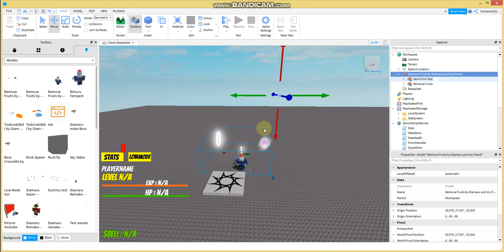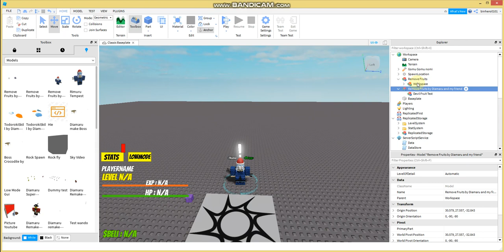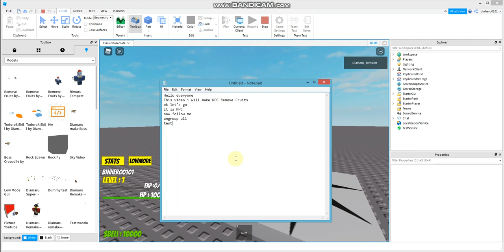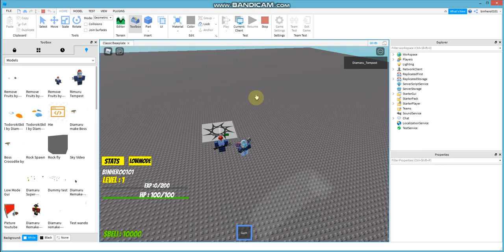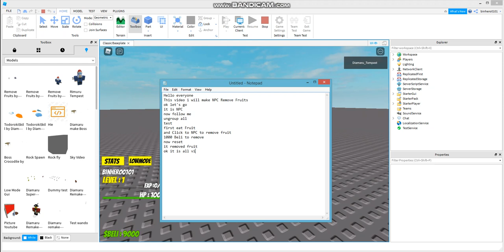Roblox Studio: Give Away NPC Remove Fruits -Diamaru Studio-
- Cre: in the model